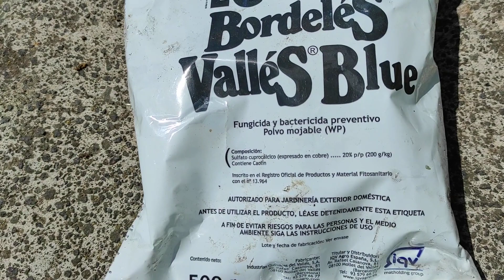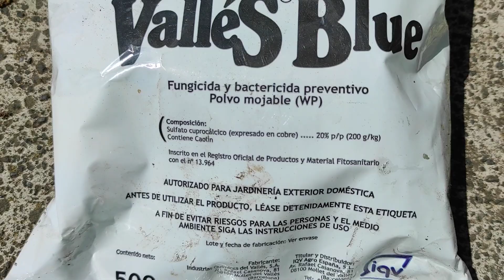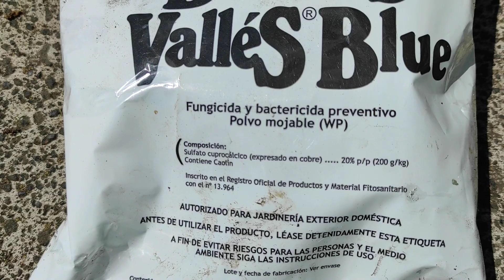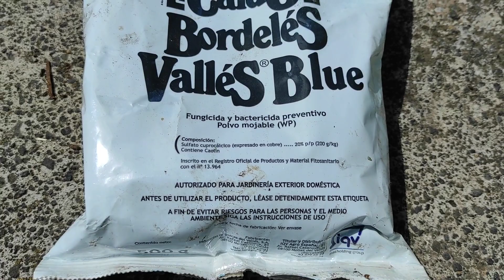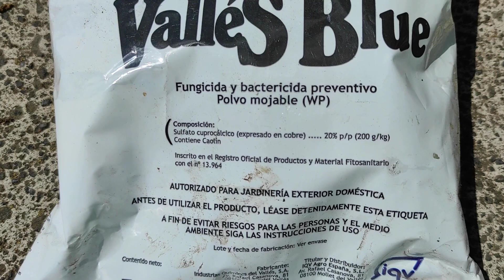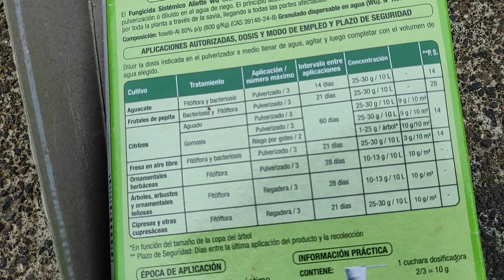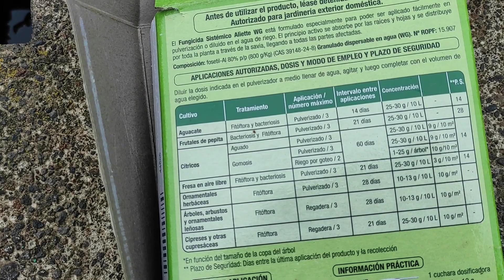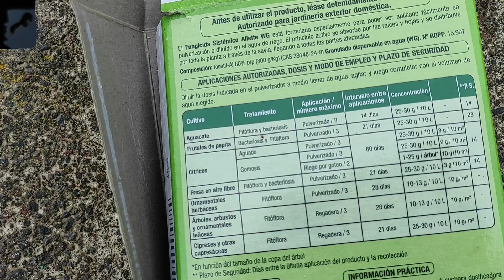DIFERENCIAS entre FUNGICIDAS de CONTACTO y SISTEMICOS🥑